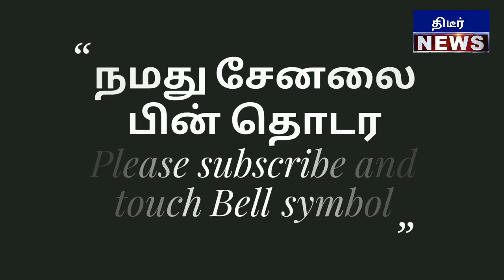இதுதான் பாஜகவின் மதசார்பற்ற சமத்துவ பொங்கள் வைரலாகும் வீடியோ பாஜக விழாவில் இஸ்லாமிய சொந்தங்கள்